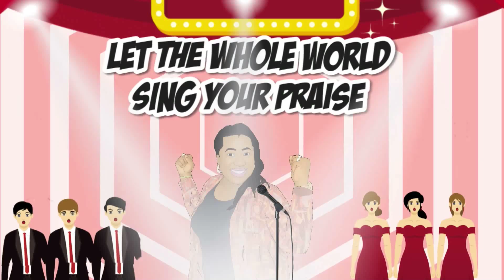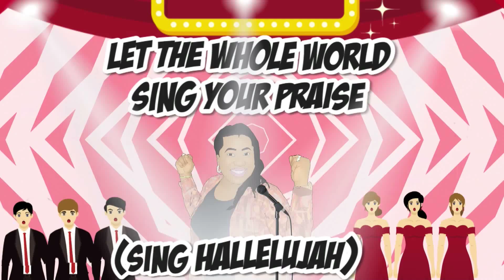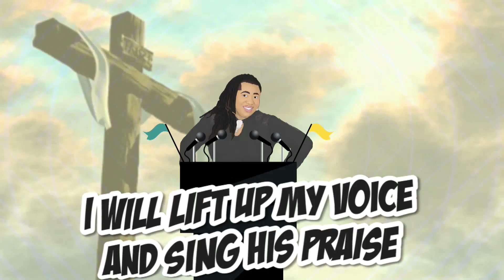Carol Cee - Your Praise (Official Lyrics Video)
Your Praise will I give to no man. Carol Cee's new single captures the essence of every true believer.

She knows what praising God is. She recognises what praising God does. And she understands what this saying means, 'God inhabits the praise of His people.'

God's jealousy is very evident when it comes to praising. He demands and accepts it with all His heart, and if humans fail to render praise, He can raise stones in their place. This is why Carol Cee enjoins the whole world to come together and sing God's praise.
K.Solo produced this one.
Praise Affairs Int'l is at it again.